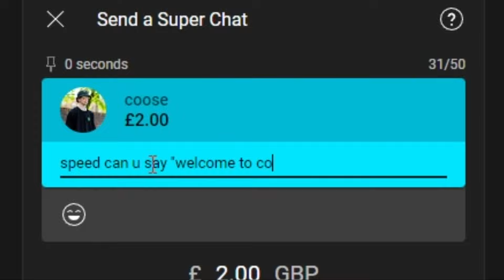CHALK FARM PARKOUR!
chalk farm innit

Marcus (coose) John

Love to edit meme videos and do parkour, So I decided to put them together.

Wanna create sick memories with friends so I can show my grandkids.

Better then STORROR without a doubt.